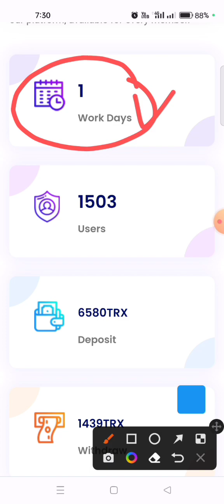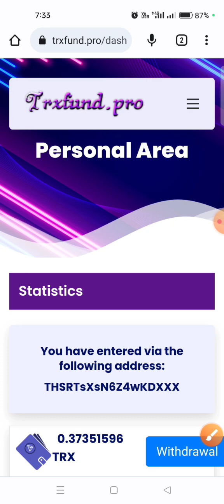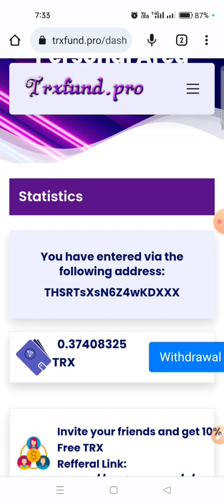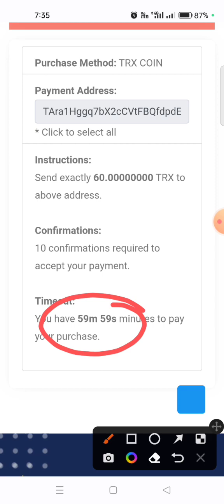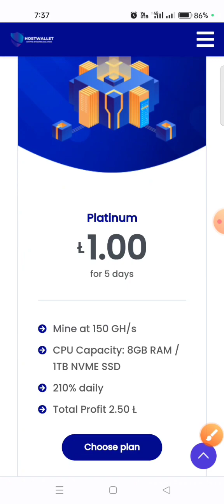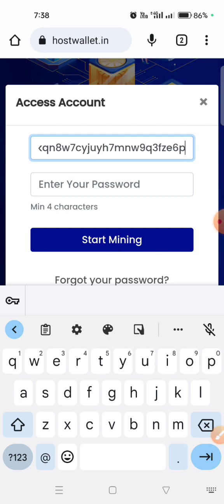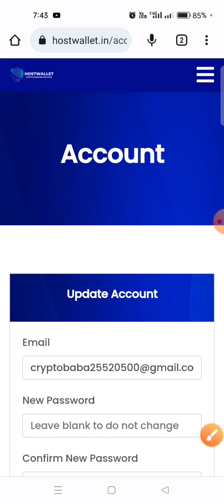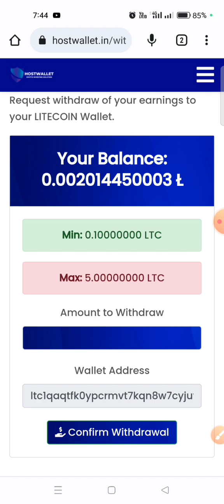New 2 Free Crypto Mining Site 2023 | trxfund.pro | hostwallet.in | Rizwan Blouch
⬇️CONSTANT COVER KEYWORDS⬇️
airdrop
airdrop crypto
new Airdrop
Crypto airdrop
New token
Crypto news
Crypto faucet
Crypto airdrop today
Cryptocurrency